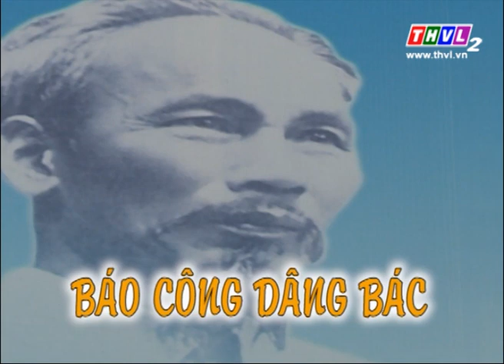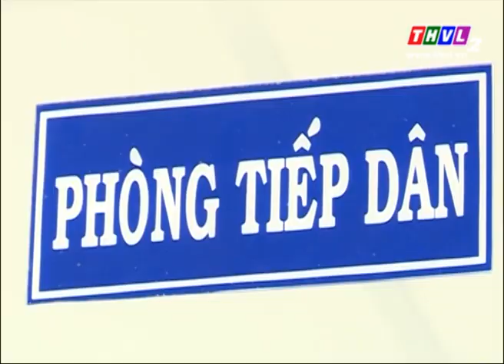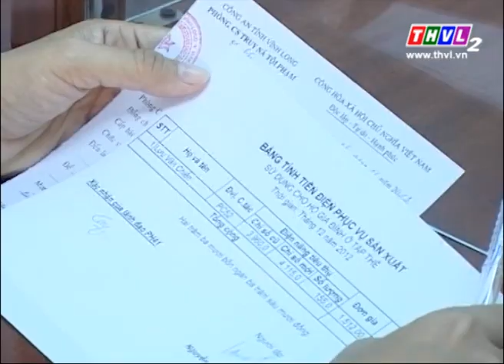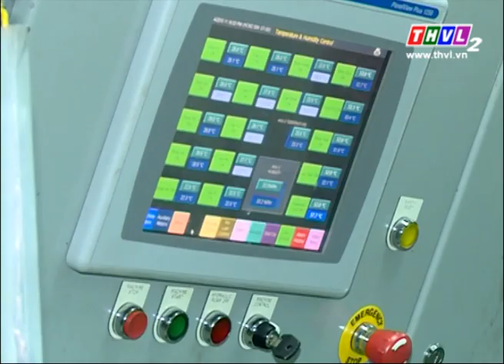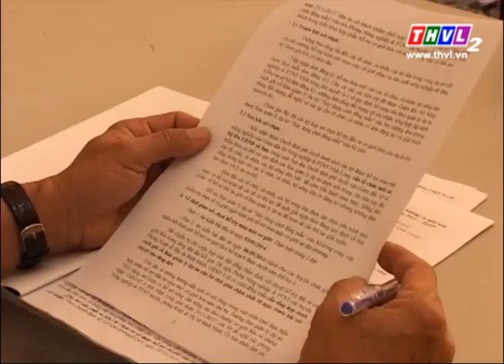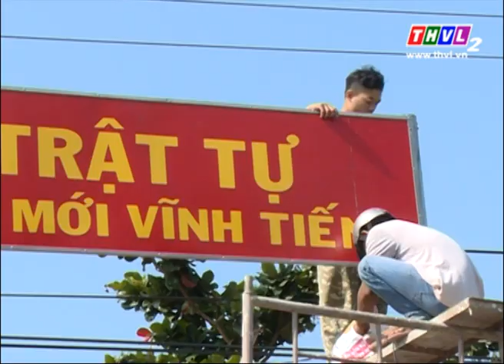THVL | Chuyên đề Xây dựng Đảng (kỳ 3 tháng 5/2015)